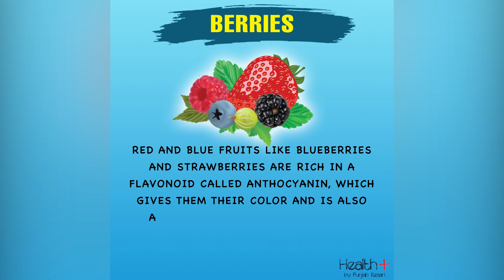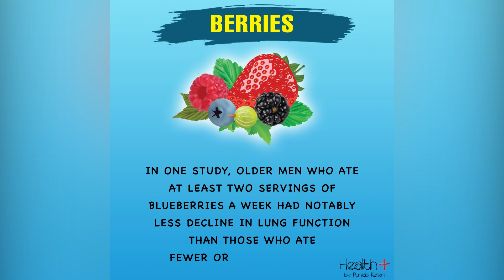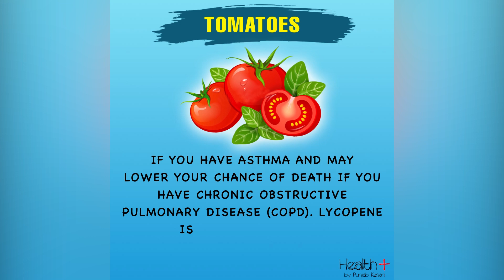Best Foods to Boost Respiratory Health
Here is a list of superfoods that you can consume to have healthy and better lungs. The food mentioned in the video is easily available and home and is very effective in improving your lung health and breathing capacity.